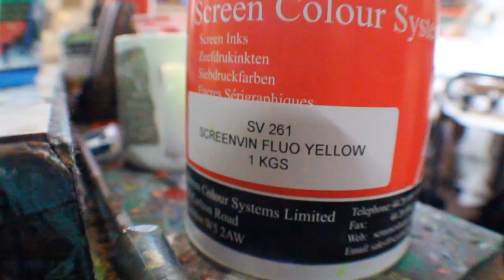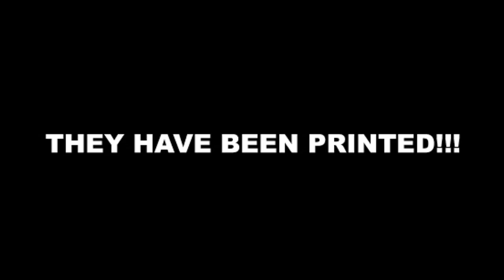TOXIC WASTERS STICKER EXHIBITION - HOW THEY WERE MADE.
12 of the most exciting skateboard illustrators showcase one-off sticker designs exclusively for this year's Crossfire Halloween Massacre on Oct 28th at Hidden Club in Vauxhall.

The TOXIC WASTERS exhibition includes exclusive work from Paul Parker, Mr Gauky, Kyle Platts, Sam Taylor, Matthew Bromley, French, Stu Smith, Fos, Craig Scott, Dan Singer, Paddy Jones and Tom Slater.

The stickers were printed by our friends at Lovenskate. Watch the process of Stu Smith making them in this behind the scenes video.

Only 100 limited edition collectors sticker packs have been made for you, all by hand by Matthew Bromley.

to pick up an exclusive slice of skateboard sticker history, available now for pre-order at £10 (+postage) before Halloween, or £15 (+postage) after.